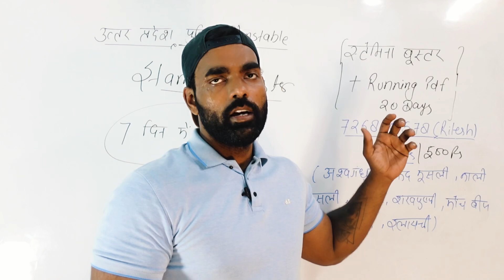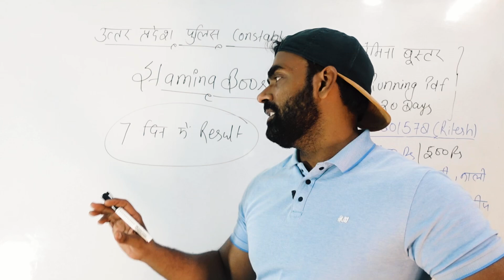उत्तर प्रदेश पुलिस दौड़ : स्टैमिना बूस्टर | Up Police Constable Stamina Booster